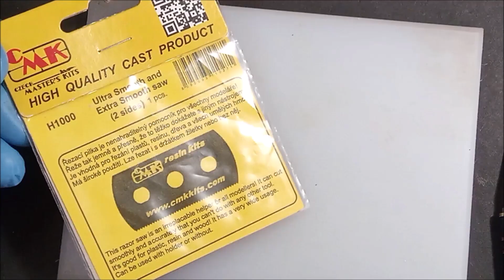Ford '29 Model A Roadster 2'N1 1/25 Revell #2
#2 Assemblage du châssis Ford Roadster " Revell"